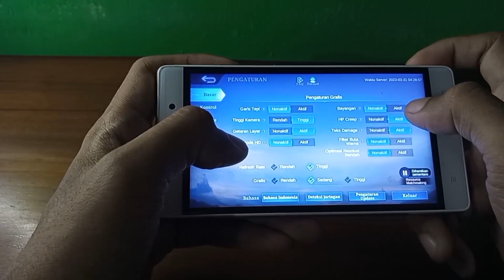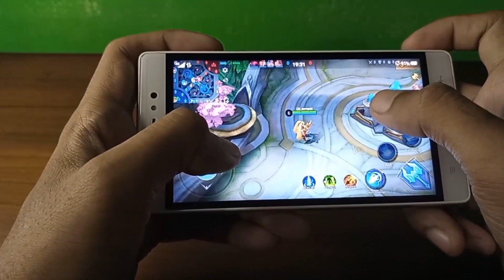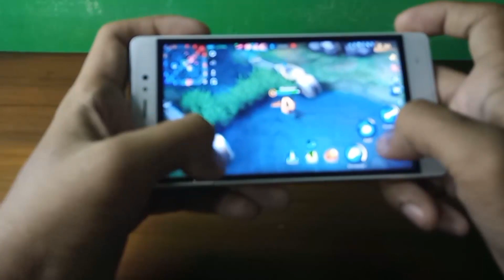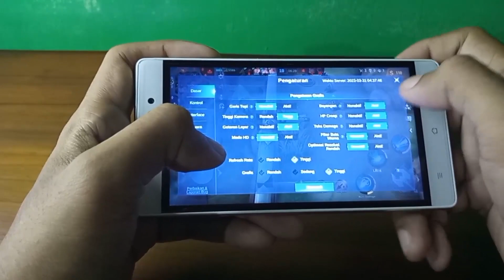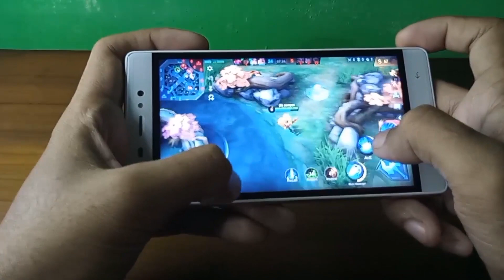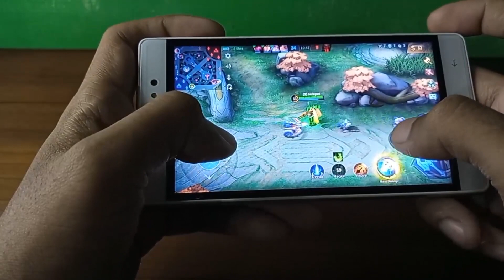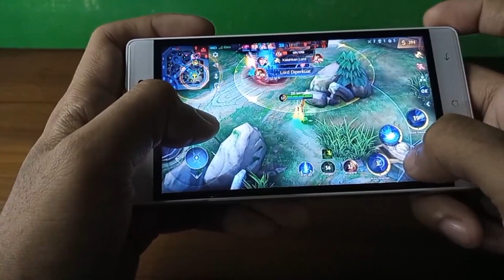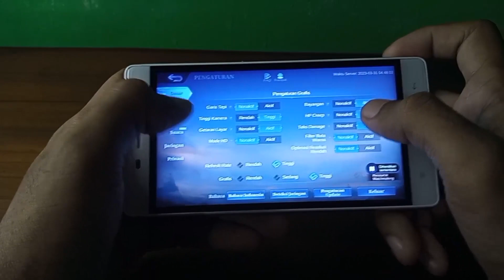HP 400 RIBUAN . TES MOBILE LEGENDS POLYTRON ZAP6 4G 501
Ini cuma vidio tes gaming !!